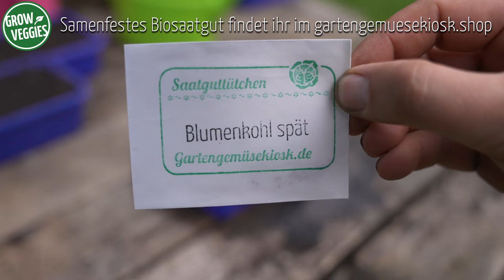Blumenkohl anbauen für den Herbst | Gemüseanbau im Garten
Blumenkohl anbauen für den Herbst lohnt sich. Wir bauen ihn gern zweimal im Jahr an, denn Blumenkohl ist hier sehr begehrt. Unseren Gemüseanbau im Gartengemüsekiosk zeigen wir euch in unseren Videos. Wir wünschen euch viel Freude bei euch im Garten.